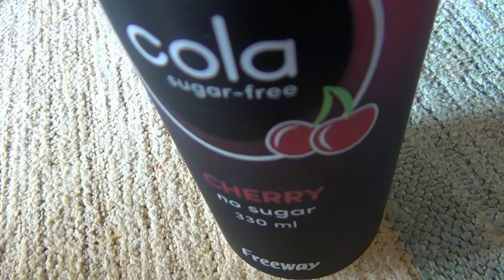NYT KÄVI NÄIN! :D